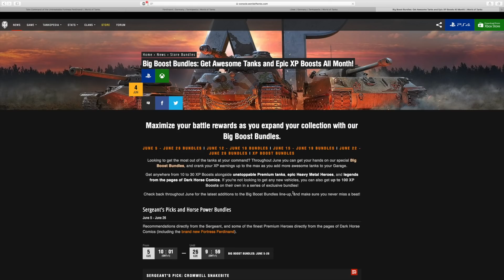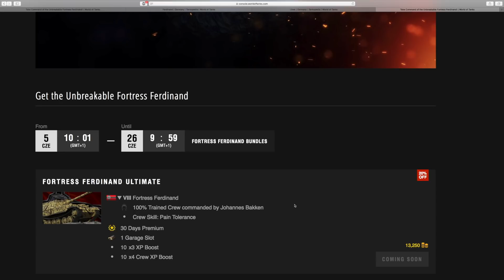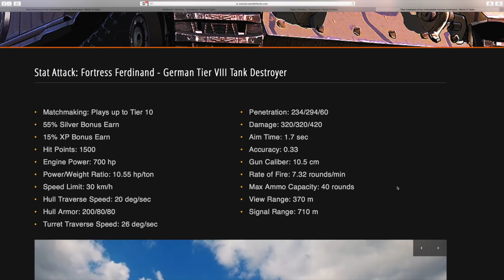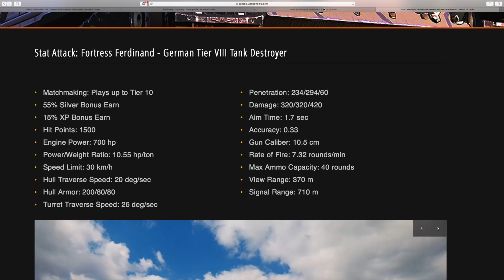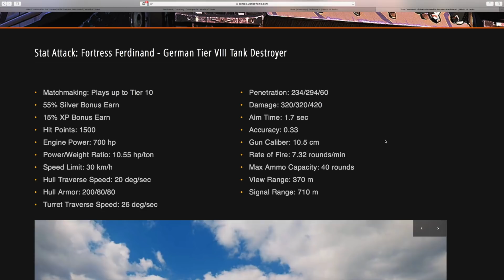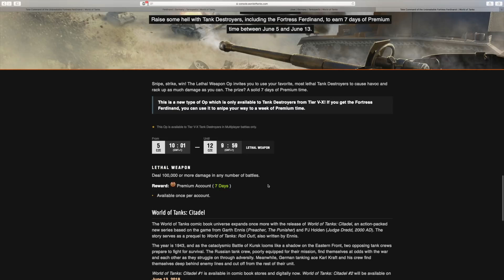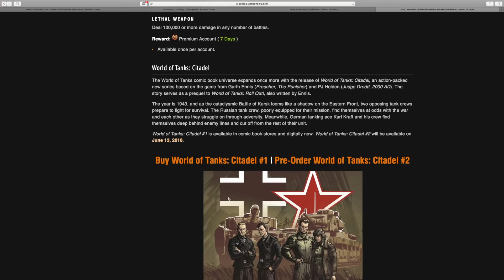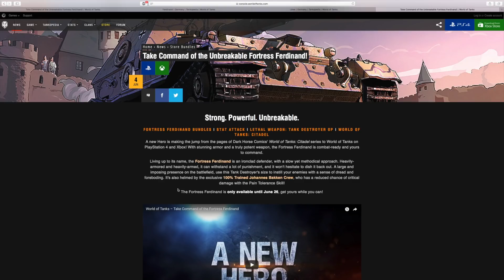News!! Ferdek PREMIUM World of Tanks Xbox One/Ps4